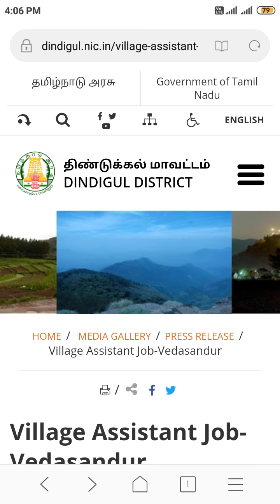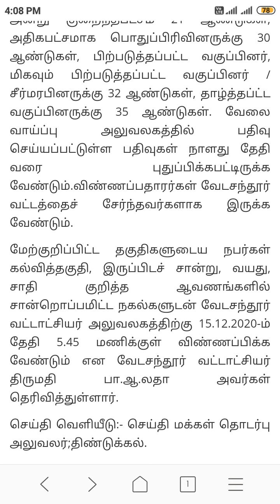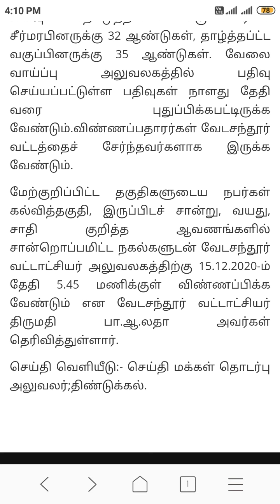வேலைவாய்ப்பு அலுவலகத்தின் பதிவு அடிப்படையில் வேலை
Notification link. Dindukal.in